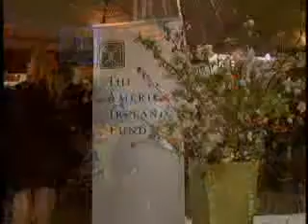Out of Ireland reports on the American Ireland Fund 35th Anniversary New York Gala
Out of Ireland reports.

U2's Bono joined President Clinton, Mayor Bloomberg and 1,300 members of the Irish-American business, political and arts communities at the American Ireland Fund 35th Anniversary New York Gala at the Lincoln Center to raise $3 million for Irish and Irish-American projects.